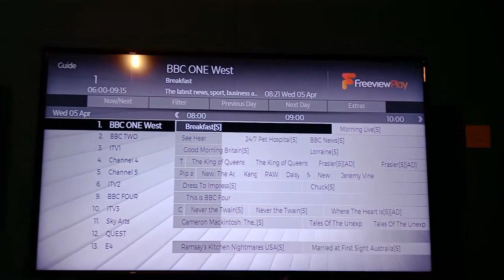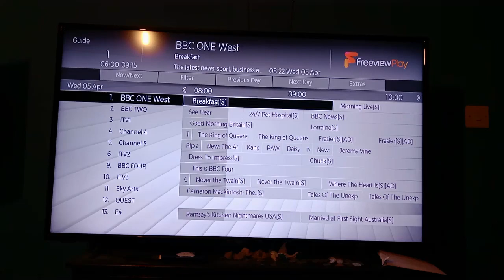bbc , using the death of a child as an excuse to list white british men that have committed murder